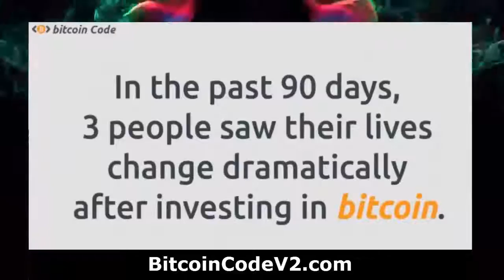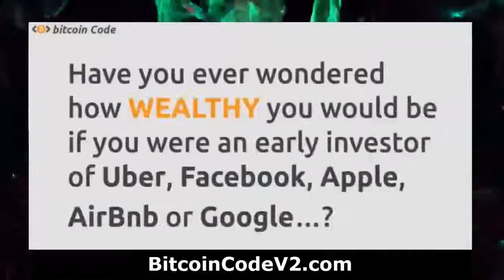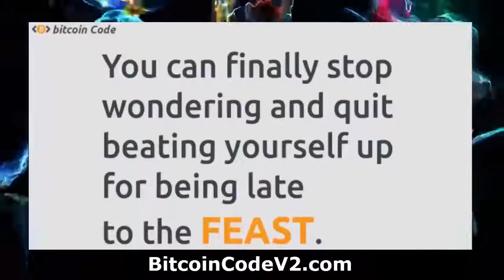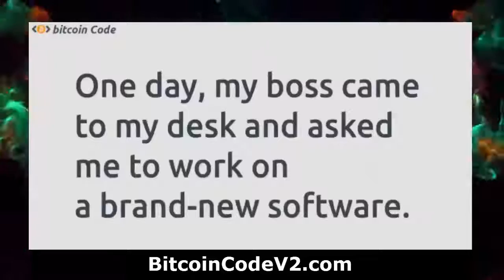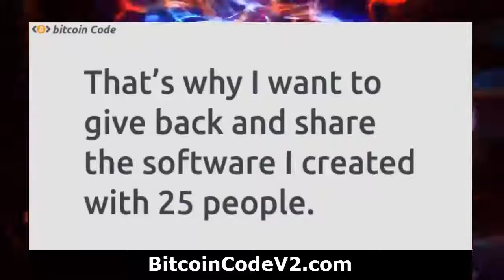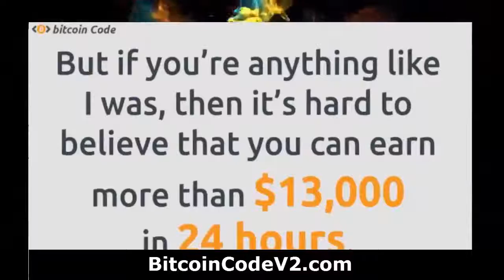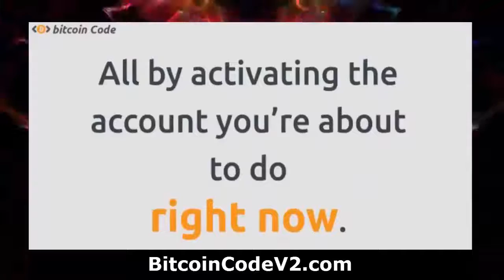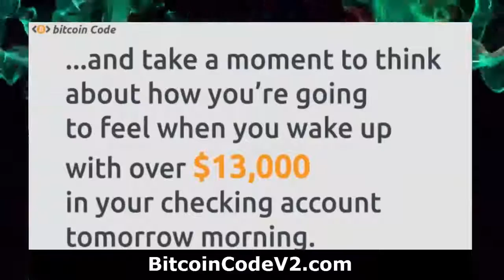The Bitcoin Code Explained